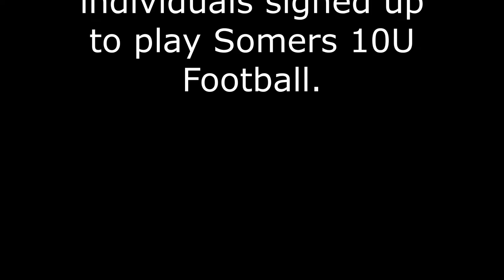Somers 10U Football Year End Video